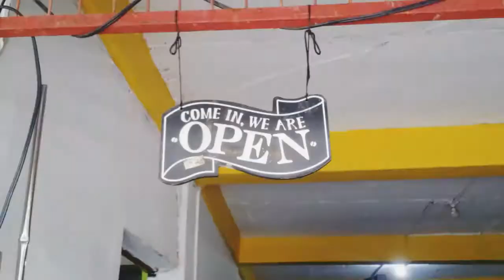Anything that i want workout